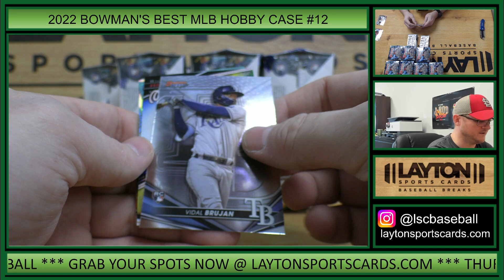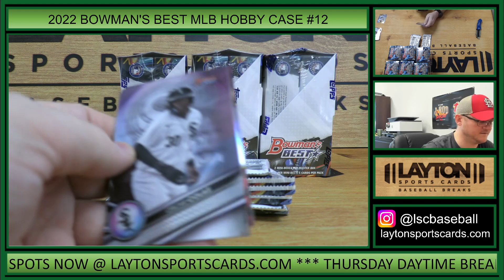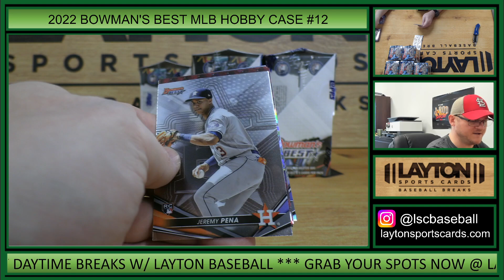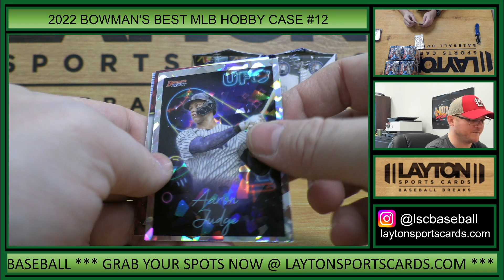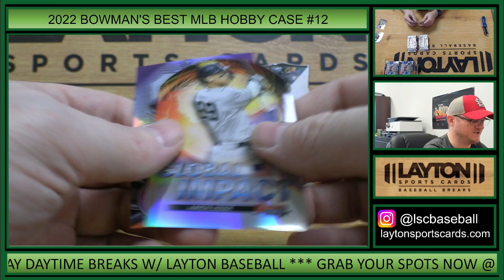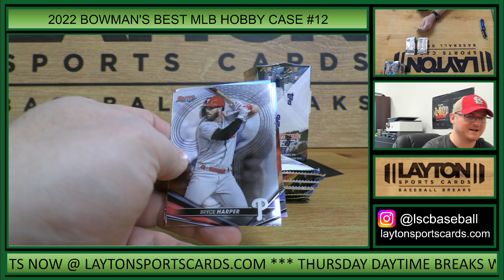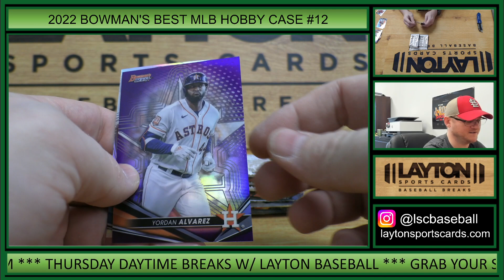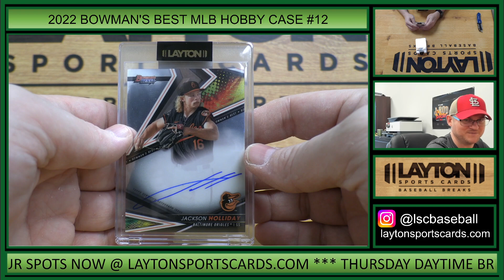ANOTHER GREAT CASE! 2022 Bowman's Best Baseball Hobby 8 Box FULL CASE Break #12